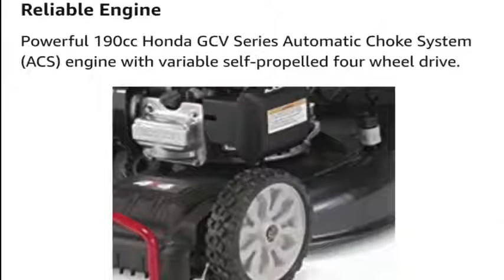Best Gas Lawn Mowers in 2021 Top 5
Best Gas Lawn Mowers in 2020|Top 5

#5- Powersmart DB2322s

#4- Husqvarna L221A
Currently unavailable

#2- Lawn-Boy 10732 Kohler
Currently unavailable

#1-Troy- Bilt Tb490 XP
Please click on the links above for the best price and fast delivery.